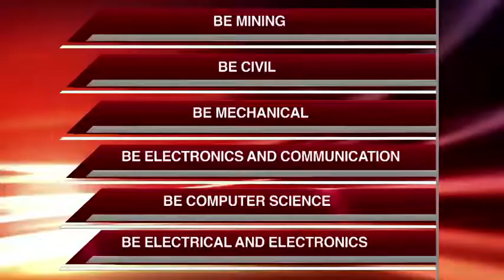Dr.TTIT KGF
Dr. T. Thimmaiah Institute of Technology (Formerly Known as Golden Valley Institute of Technology - GVIT) was started in the year 1986 at Kolar Gold Fields by Dr. T. Thimmaiah, Ph. D., (London), IAS (Retired), as the founder President under the aegis of Golden Valley Educational Trust, with the sole purpose of imparting quality technical education.

Dr. T. Thimmaiah Institute of Technology is affiliated to Visvesvaraya Technological University (VTU), in Karnataka and is approved by the All India Council for Technical Education (AICTE) and at present offers Degree Courses in Engineering as given below.

Undergraduate Courses Offered :
1. Mechanical Engineering
2. Electrical & Electronics Engineering
3. Mining Engineering
4. Electronics & Communication Engineering
5. Computer Science & Engineering
6. Civil Engineering

Postgraduate Courses Offered :
1. PG in Machine Design (Mechanical)
2. PG in Digital Communications and Design (Electronics)